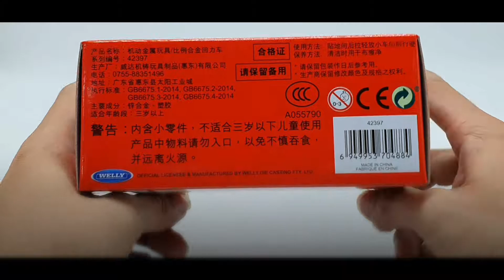XE MÔ HÌNH Aston Martin V12 Vantage 1:32 Welly (Xanh)